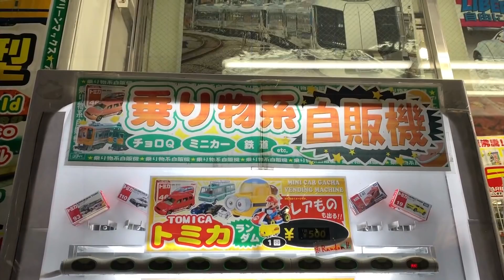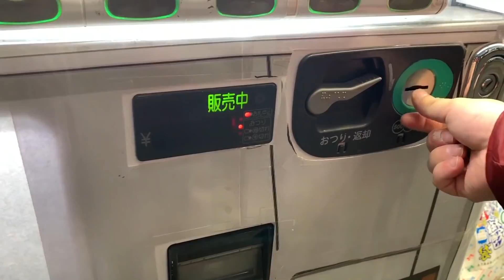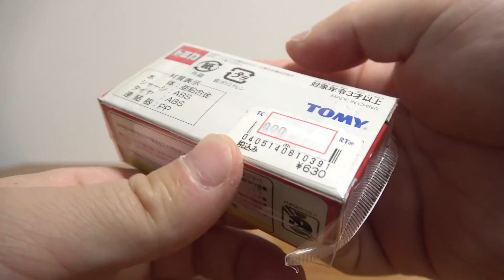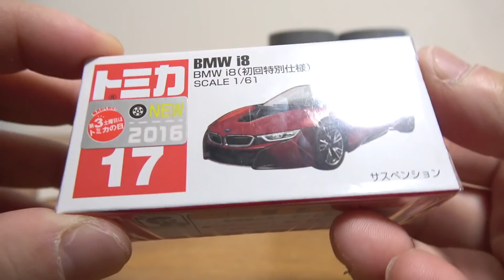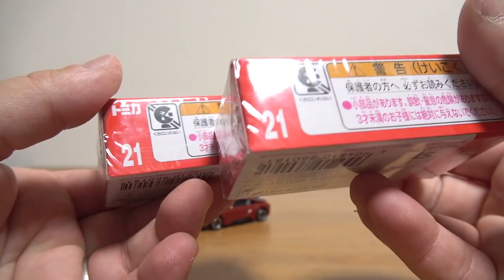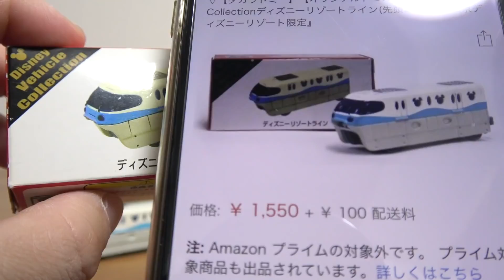レア物が出るトミカの自動販売機で買ってみたら！？ん、そこそこw 初回特別仕様とか限定とか、、、絶妙な結果にw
☆トミカ 2018☆
2018年1月新車

日野レンジャー & クラウンバン パトカー

☆ビルドシティ☆
オートバックス

☆ポケットトミカ☆
いっしょにあそぼう！つながるターミナル編

☆その他ミニカー☆
ハイエース スーパー GL

ドライブヘッド 02 MKⅢ マスターバックドラフト